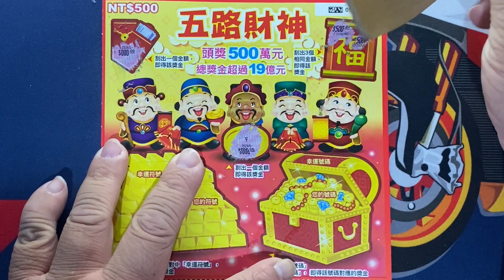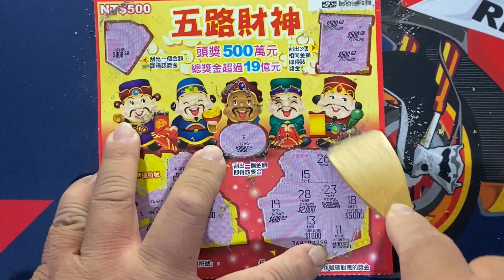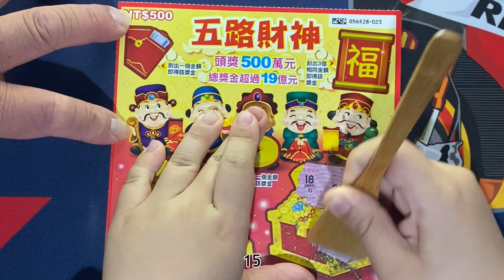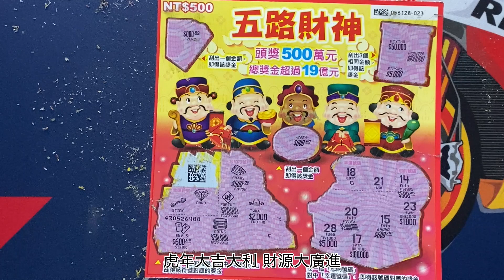噗媽選號初登場︱五路財神︱虎哩發財◎新年特輯《初三》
》虎哩發財◎新年特輯《

除夕 ｜ 同本9張雙生數 我要中個上上籤︱萬事大吉︱虎哩發財◎新年特輯《除夕》
初一 ｜ 這款玩法很豐富 一張滿足四種玩法︱好運爆棚︱虎哩發財◎新年特輯《初一》

遊戲主題：五路財神
發行數量：5,500,000張
發行日期：111年01月18日（星期二）
下市日期：111年07月18日（星期一）
兌獎截止日期：111年10月18日（星期二）

》》 近期歷史回顧：

【 虎來旺 Ⅹ 鴻運當頭 Ⅹ 金骰子 Ⅹ 超速777︱開「新」刮刮樂︱20220111 發行 (上集)】